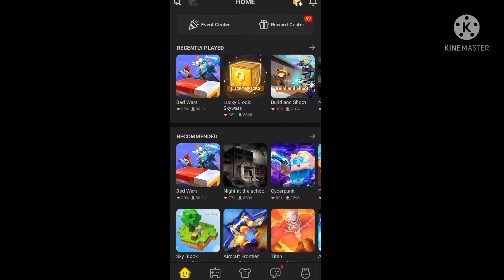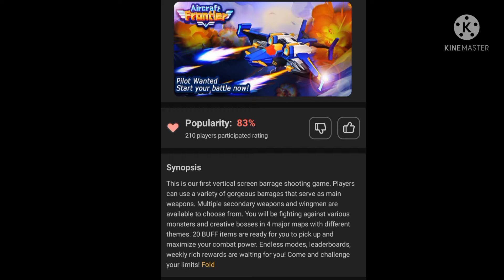NEW BMGO GAMES✨😳 NEXT HORN EVENT!IN BEDWARS 😮🤩